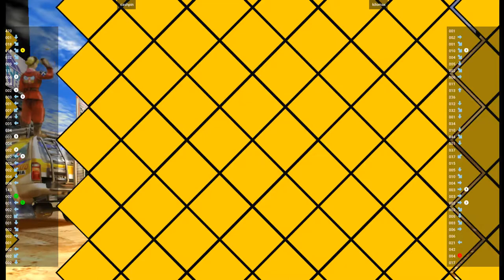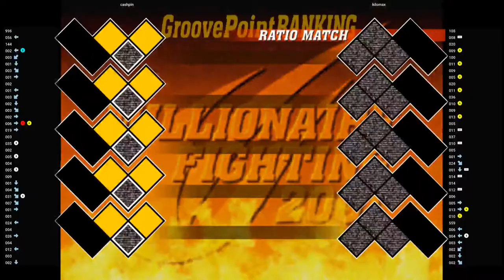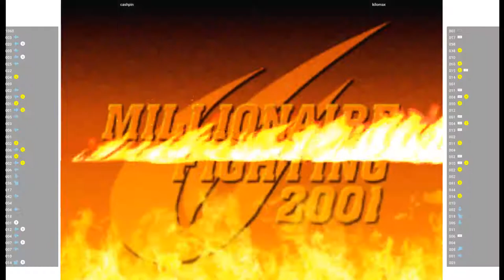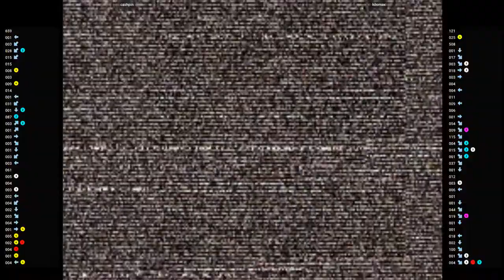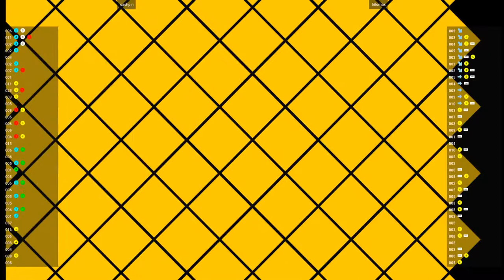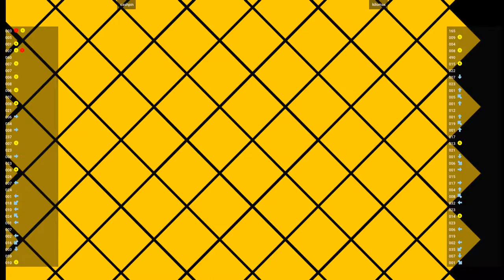CVS2 🕹 cashpin VS kilomax